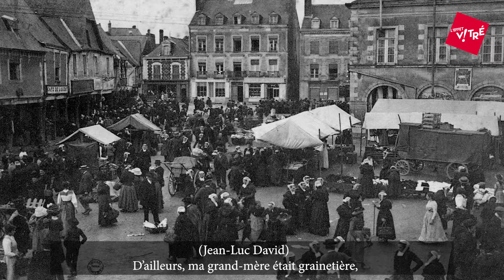La BO de nos communes - #10 - La Guerche-de-Bretagne | Reportage sonore | Patrimoine de Bretagne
Immersion au cœur du marché de la Guerche-de-Bretagne qui fête ses 900 ans cette année !

→  Dans ce nouvel épisode de la B.O de nos communes réalisé pour Vitré Communauté, ILLE-MÉDIAS est allé à la rencontre de ceux qui racontent si bien l'histoire de ce marché tout en continuant à le faire vivre aujourd'hui.

🧺 Jean-Claude Hérisset nous parle de son savoir-faire de vannier ainsi que de sa famille qui crée des paniers depuis 6 générations. Une histoire passionnante qui nous permet de mieux connaître notre territoire. Elle est suivie par d'autres récits qui nous transportent dans le "marché local avec les gens du canton".

Reportage sonore et réalisation : Jean-Christophe Borderie.
Ille-Médias, agence de création vidéo et sonore à Rennes

"La BO de nos communes" est une série podcast réalisée pour Vitré Communauté.

Photos : Mickaël Monet, Le Bon Reflex